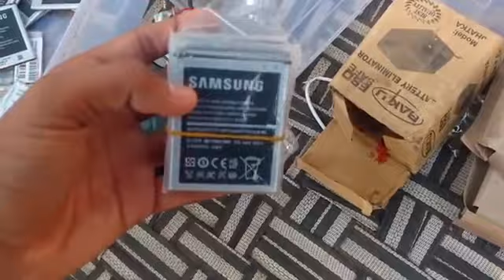CHOR BAZAR IN BANGLORE 💵💶💷💸💸💸💰💰BRANDED ITEM AT VERY CHEAP RATES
Hi Friends, there is not such place by name “Chor Bazaar” in Bangalore. But if you mean to ask the Cheapest place to buy everything then, it is undoubtedly City Market - Avenue Road, Chickpet, Raja Market, SP Road (for Electronics).Yes, there is a chor bazar which is open only on Sundays… It is located at the stretch from Uparpet police station to KR market.. Where you can get lot of new or stolen branded shoes, jackets, laptops, mobiles, house hold cookery sets, home appliances and even bike/car spare parts….It is near to National Market, Bangalore. Near to Majestic bus Stand. There is no such thing called Chor Bazaar in Bangalore however if you are looking for second hand and cheap items does a market called Sunday Bazaar. Sunday Bazaar is only opened on Sundays on chickpet.